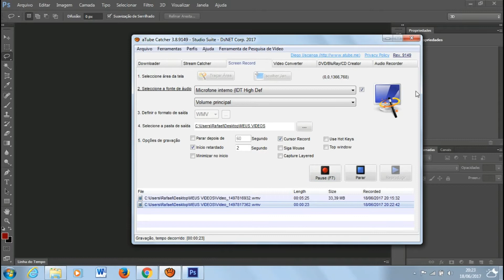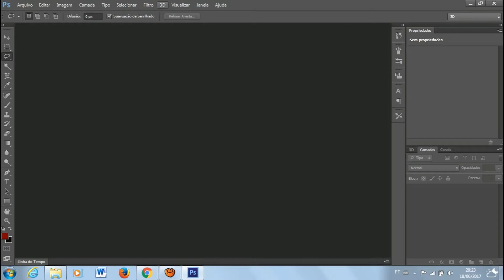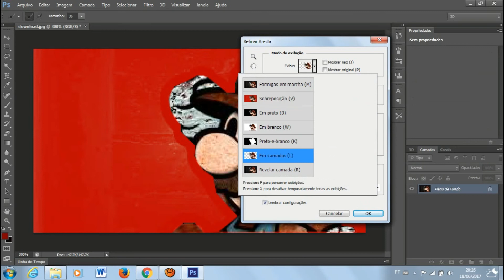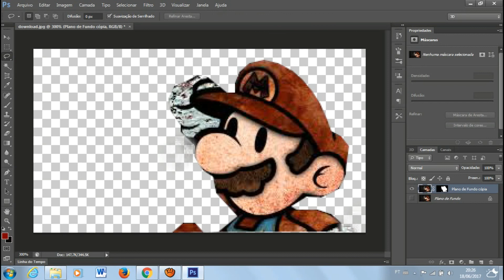COMO TIRAR FUNDO DE IMAGEM NO PHOTOSHOPCS6.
Muito like galera, e increva-se no meu canal na descrição.
Desculpa pelo atraso dos videos falou.